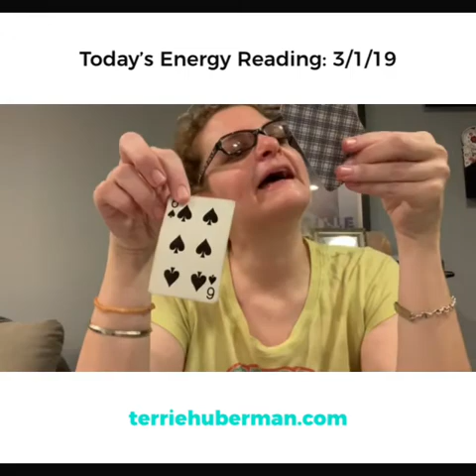March 1, 2019